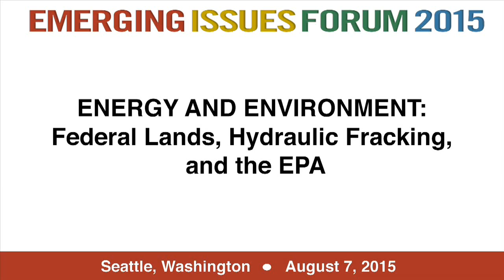Federal Lands, Hydraulic Fracking, and the EPA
The third panel analyzes emerging energy issues and what states can do to push back against an ever encroaching EPA. It also offers policy approaches that are economically and environmentally sustainable. Speaking on this panel are Washington Policy Center Environment Director Todd Myers, Heartland Institute Vice President of External Relations James Taylor, and Utah State Representative Ken Ivory. Moderating this panel is Lucy Burns Institute Energy Expert Kayla Harris.